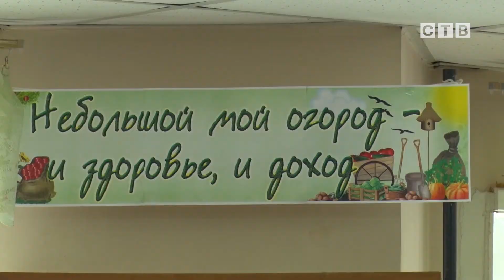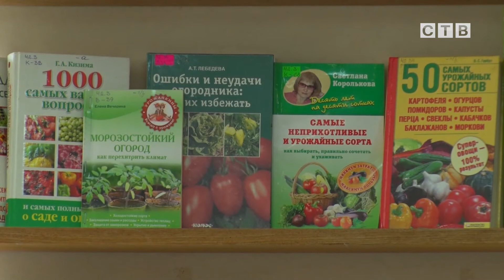Наш корреспондент побывал на очередном заседании клуба садоводов-огородников Славянки